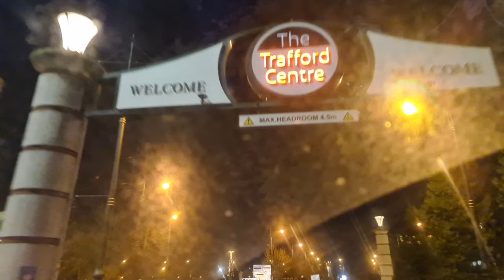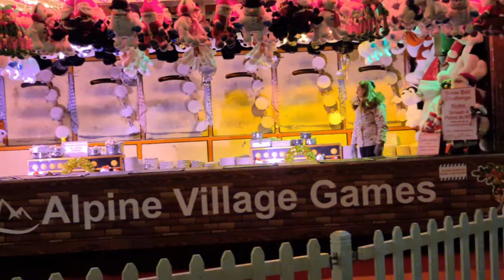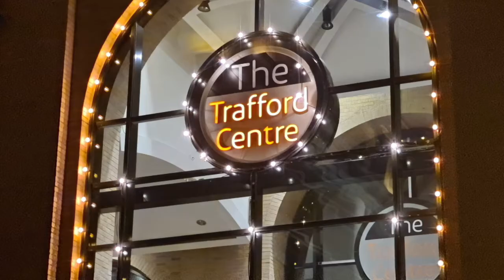Shopping time at Trafford Centre.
Hi everyone.Today we went shopping at Trafford Centre.The shopping centre is really good for everyone.I really like the Trafford Centre most.I think you know everywhere sale on now.We really enjoyed it.O hope that you will enjoy my video.